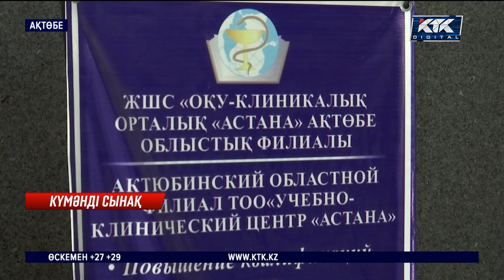Медициналық ЖОО студенттері мемемтихан қорытындысына күмәнді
Еліміздегі медициналық білім беретін жоғары оқу орындарының студенттері мемлекеттік емтихан қорытындысына күмәнданып отыр. Себебі: сынақтан өткен студенттердің барлығы аз балл алған. Тест нәтижесінде болашақ дәрігерлердің білімі бірдей болуы мүмкін емес дейді.